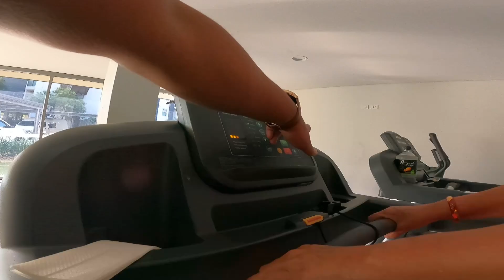Aapa and amma ko first Day in Australia| Holi festival in Darwin|| 🦘 Australian Outback